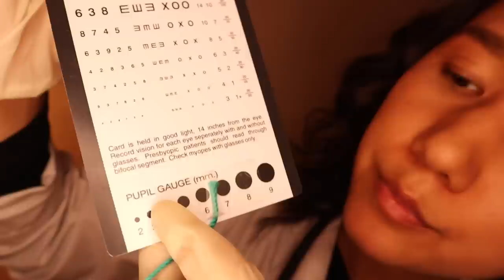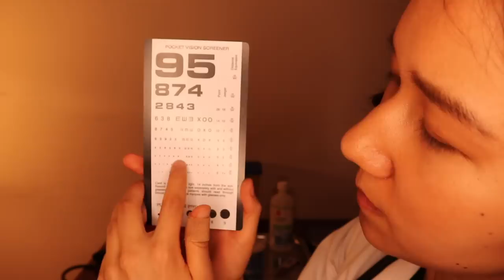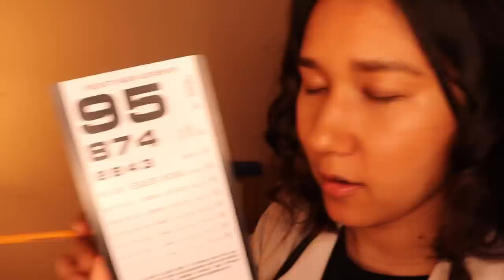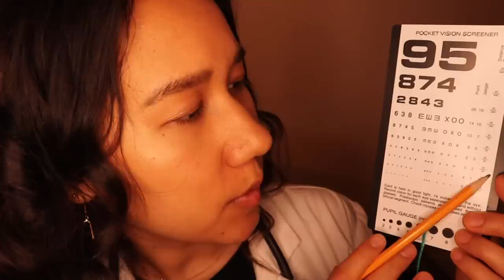[ASMR] Realistic Eye Exam Medical Roleplay (Ophthalmoscope, Follow the Light Triggers, Soft Spoken)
ASMR eye doctor examination roleplay. You're coming in with a red eye, I take your history and perform exams with a snellen chart, penlight and opthalmoscope. Then I leave you with a prescription for antibacterial eye drops. Hope you enjoy it and find it relaxing during these trying times💕🙏🏼 (English subtitles are available for this video)

Inspired by OSCE preparation for Naturopathic Medical School.

2. Watch through my ads as I rely on ad revenue, and please turn off ad blockers 🥺 (There won't be any mid roll ads for your viewing pleasure)
3. Or purchase a YouTube Premium subscription if you prefer no ads!
4. You can also listen to the audio versions of my videos through Spotify, Apple Music, Amazon Music and other music platforms!
5. Every now and then I will have a brand sponsor the video! If you enjoy the product, considering purchasing the product through my link, this helps immensely as well 🥰

Time Stamps
0:00--Intro
1:13--History Taking
8:05--Vitals
12:45--Inspecting your Eyes
17:08--Measuring your Pupils
17:47--Pupillary Reaction
18:32--Corneal Light Reflex, Accommodation, Convergence
19:20--Follow the Light (H-Test)
21:10--Peripheral Visual Fields
22:50--Snellen Chart
26:29--Opthalmoscope
30:53--Your Diagnosis
32:20--Eye Drops

**Wear Headphones**

Support Me 🙏🏼
As a patron, you will receive early access to my videos, 1 bonus video per month, exclusive voting, direct messaging and more!

Join me on Instagram for posts about my life, behind the scenes and giveaways!

Amazon Music

Help me contribute subtitles: both English closed captions and other languages especially Spanish is appreciated! Thank you very much!

I started making ASMR videos because of how much it helped me and continues to help me with relaxation and anxiety.

These days, I watch ASMR regularly for entertainment or relaxation. I love the tingles that I feel, and the deep serenity that lasts for hours.